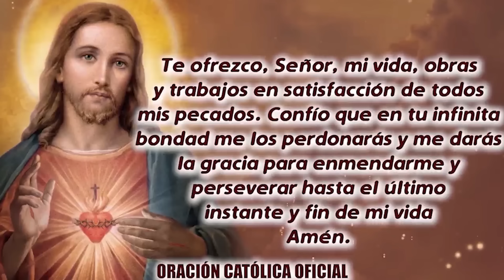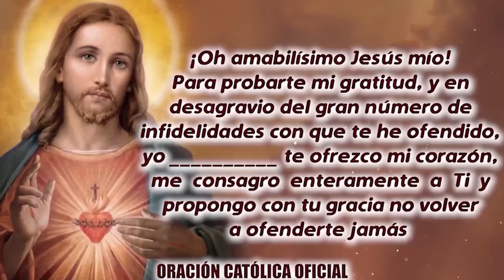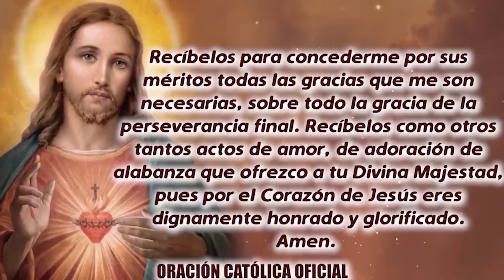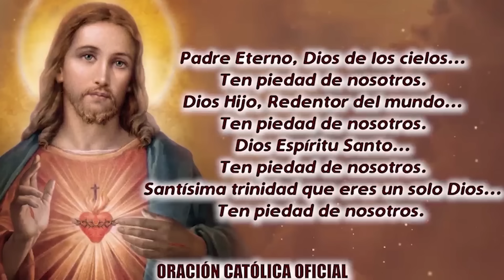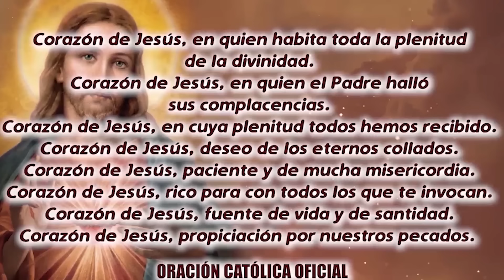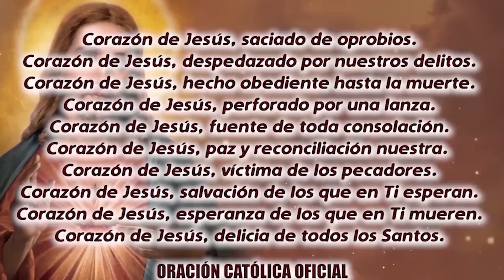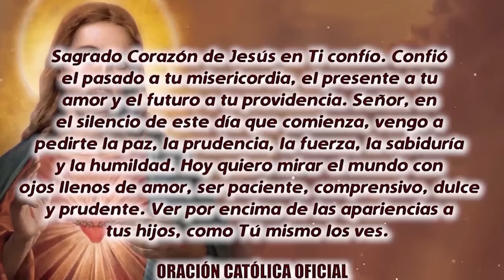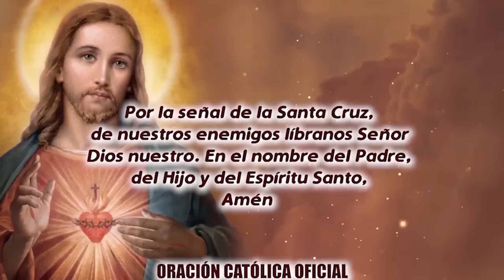ROSARIO AL SAGRADO CORAZÓN DE HOY MARTES 13 DE AGOSTO DE 2024 ((SAGRADO CORAZÓN DE JESÚS))